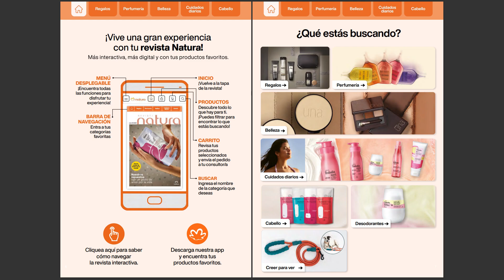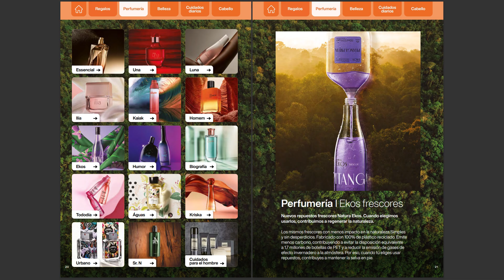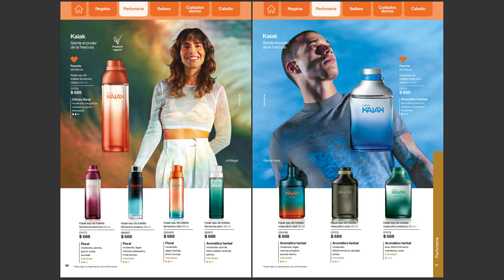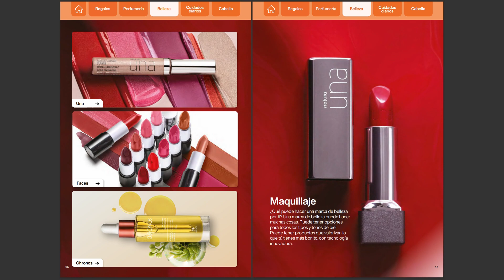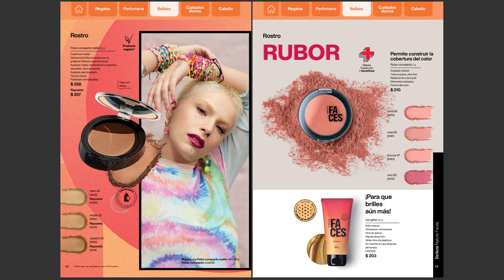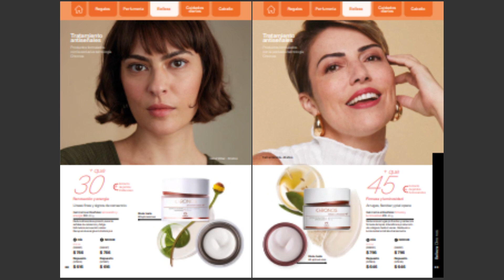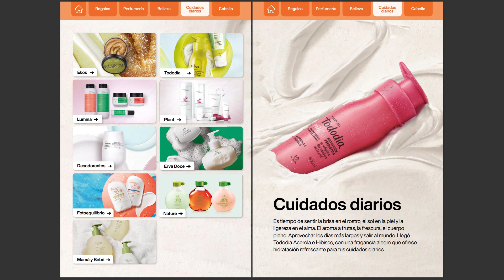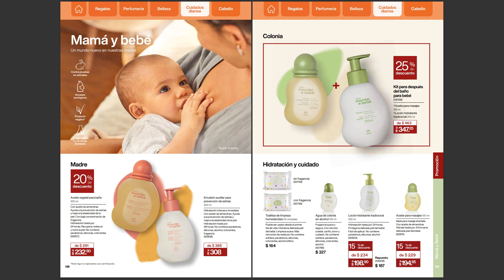✅ CATÁLOGO NATURA MÉXICO Ciclo 7 2023 🍇🍇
Conoce lo que hay para ti en la ► Revista - Catálogo Natura Ciclo 7, 2023. ✅ Simplemente no te lo puedes perder. 🌼 Mira las ofertas, promociones, lanzamientos y sorpresas que Natura de México tiene para ti. Conoce los productos especiales de la cosmética vegana sustentable.

Revista Natura Ciclo 7 México.

📢 Si quieres tener un negocio Multinivel y deseas llevarlo a lo más alto, entonces esto te interesa

natura mexico 2023
natura mexico
revista natura ciclo 7 2023
revista natura ciclo 7 2023 méxico
catálogo natura ciclo 7 2023
catálogo natura ciclo 7 2023 méxico
video revista natura ciclo 7 2023
video revista natura ciclo 7 2023 natura
video resumen de la revista natura mexico 2023
video resumen revista natura ciclo 7
revista natura ciclo 7 2023 en video
revista natura ciclo 7 2023 méxico en video
revista natura 2023
revista natura ciclo 7
revista digital natura
revista digital natura mexico ciclo 7 2023
revista virtual natura mexico ciclo 7 2023
lanzamientos natura ciclo 7 2023
lanzamientos natura 2023
catálogo natura
catálogo natura 7
ciclo 7 natura 2023
catálogo virtual natura
catálogo virtual natura méxico
catálogo virtual natura méxico 2023
catálogo virtual natura méxico ciclo 7 2023
catálogo virtual natura ciclo 7 2023
catálogo virtual natura ciclo 7
revista de natura ciclo 7 2023
revista de natura mexico ciclo 7 2023
revista virtual natura
revista virtual natura méxico
revista virtual natura méxico 2023
revista virtual natura méxico ciclo 7 2023
revista virtual natura ciclo 7 2023
revista virtual natura ciclo 7
natura 2023
natura 7 2023
natura ciclo 7
c7 natura 2023
ciclo 7
folleto virtual natura
folleto natura 2023
folleto natura méxico 2023
folleto natura ciclo 7
folleto natura
folleto natura méxico
folleto natura ciclo 7 2023
folleto natura méxico ciclo 7 2023
folleto natura 7
c7 2023
c7 natura
c7 natura méxico